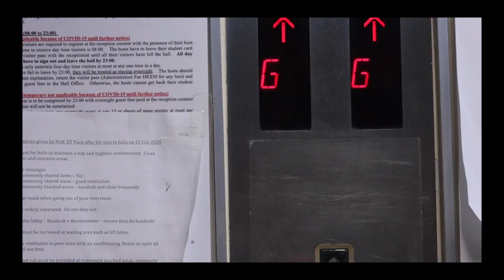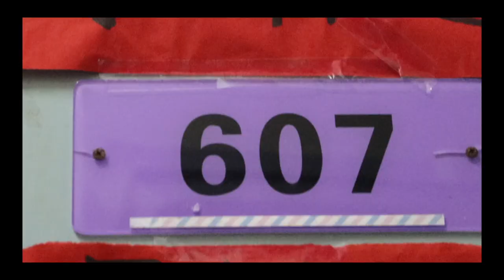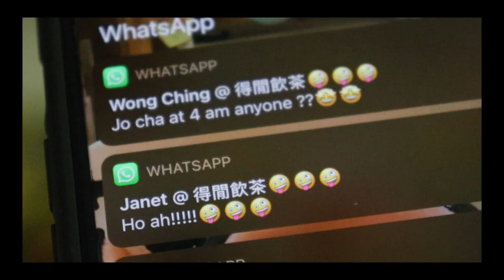Lee Hysan Hall Promotion Video 2021 - VOL.1 GATHER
-Gather in LEE HYSAN HALL-

香港大學 新生註冊日 二零二一
Registration Day 2021
The University of Hong Kong
沙宣道6B號・利希慎堂
Lee Hysan Hall, 6B Sassoon Road
日期：八月十五至十七日
Date: 15th-17th August
地點：香港大學，邵逸夫平台 ( 區域三 )
Venue: Run Run Shaw Podium, HKU (Zone 3)